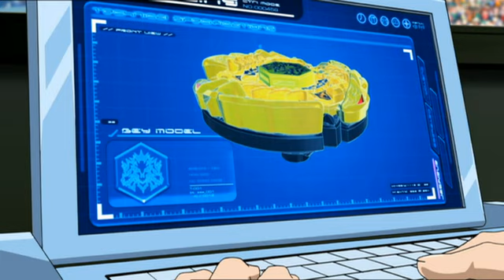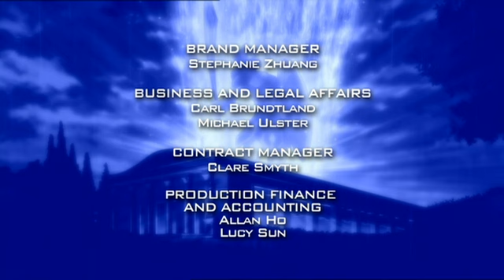Beyblade: Metal Masters | Kerbecs, câinele de pază al lui Hades - Ep. 90 | ROMÂNǍ!